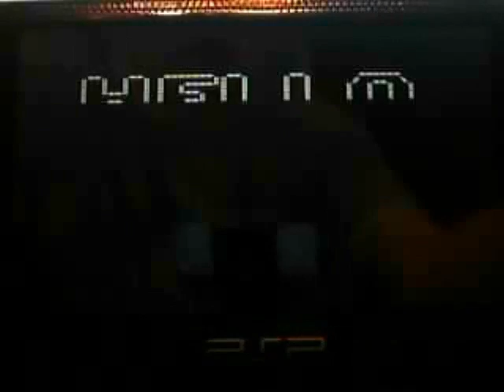PSP Custom Boot "Hello"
My PSP booting with custom firmware and "Sousanator's" mod.